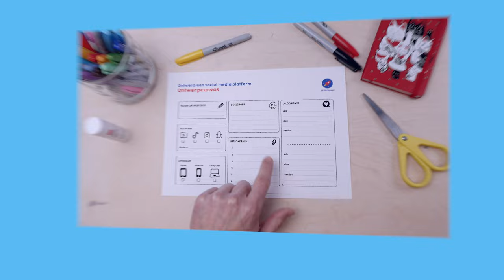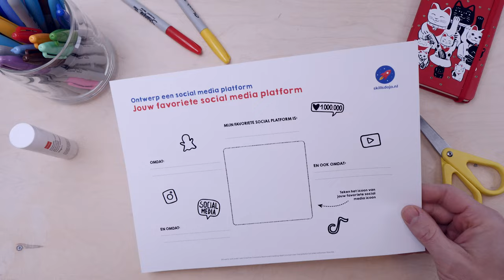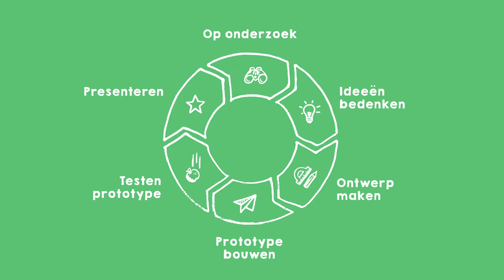Jouw favoriete social media platform | Ontwerp een social media platform (missie 1/5)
In de eerste video laat ik je ziet wat je allemaal gaat doen in deze serie: het onderzoeken, ontwerpen, bouwen en testen van een social media platform.